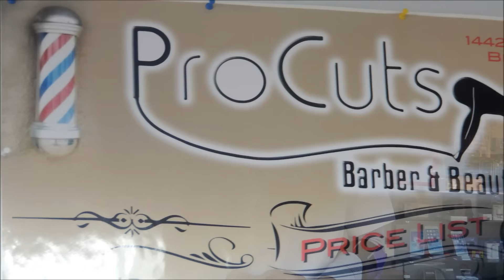Dell's Haircut Featuring Patrick | MDNIFTYTV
Dell decided that she wanted to shave her hair so she went to the Pro-Cuts Barbershop and saw Patrick, a young professional barber from the Bronx to have have him cut it. See the results!

Hey! Like our new Facebook page as well